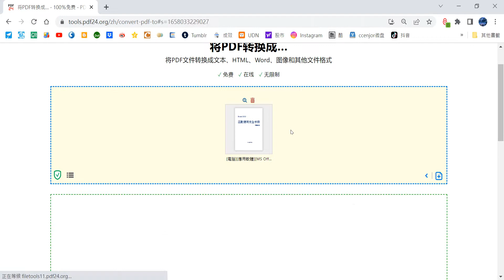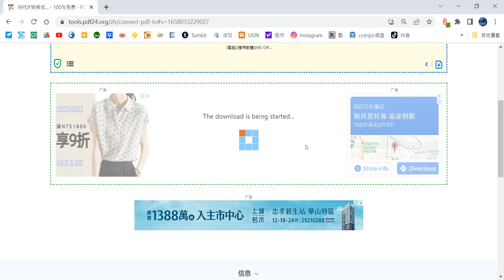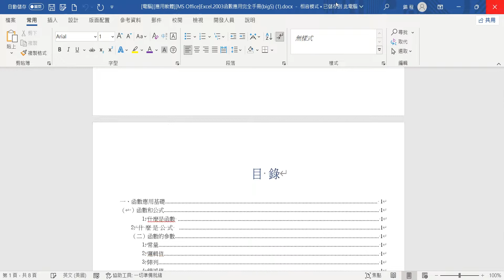⏺🚄錦子老師速效列車🚄⏺3933PDF格式轉換 PDF24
文章位址：
LINE：ChenChin
臉書：社團-Excel小小世界，歡迎您的加入，天天會有一到二篇教學文。
若有問題要問，不要在YouTube留言，不會通知錦子老師，所以看到可能己是數個月或一年了，請用LINE或痞客邦留言，最好附上圖片或測試檔，作業方便，謝謝配合。